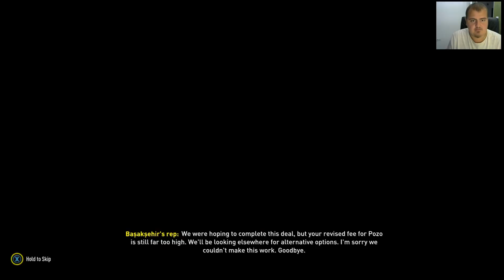Transferuri Incredibile Transformam CFR cluj intr-o Forta a Europei || FIFA 20 Romania CFR Cluj #20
FIFA 20 Career Mode cu Cfr Cluj !
Strangem 500 Likes ? :D